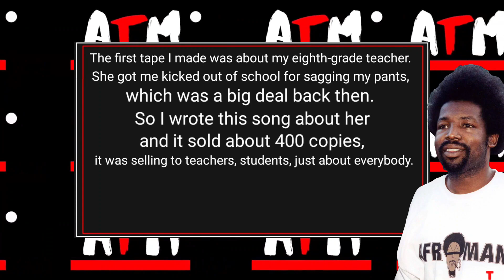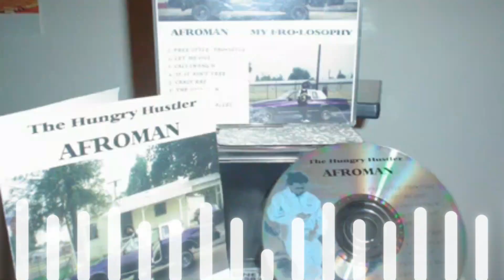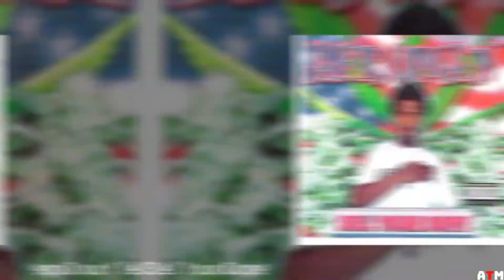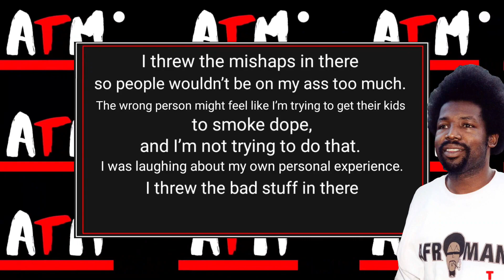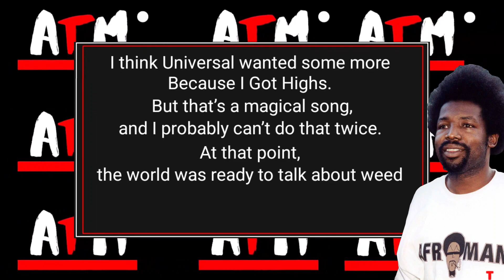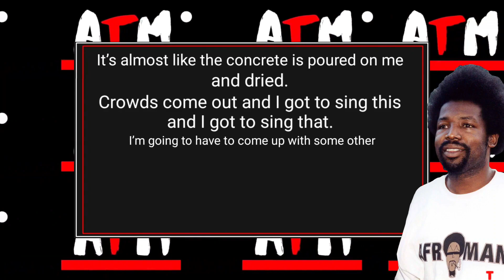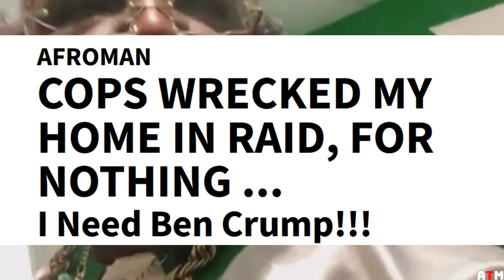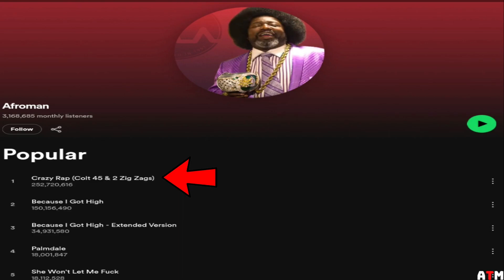The Rise and Fall of Afroman: A Viral Sensation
Today we are discussing one of the biggest one hit wonders to go viral before viral was a thing. The great Sage and Icon to plant consumers everywhere (after Bob Marley) a certain Mr. Foreman better recognized by his stage name Afroman.